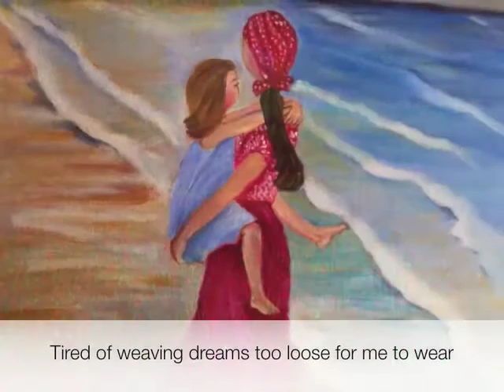MY JOURNEY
prayer song for SP4 - B;
soundtrack:  Pilgrim's Theme sung by Bukas Palad
(by Johnny Go SJ and Manoling Francisco SJ)